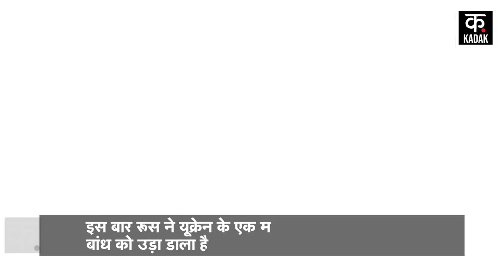Russia Ukraine Update : यूक्रेन के लिए अगले 5 घंटे बेहद खतरनाक!, मंडराया 'जल प्रलय' का खतरा?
It has been more than a year since the fierce war between Russia and Ukraine, both countries are not less in retaliating against each other, where Russia is bombarding Ukraine with full force and dropping missiles. So Ukraine is also giving a befitting reply to Russia, this time Russia has blown up a dam in an important area of Ukraine, Ukraine has alleged that Russia has blown up a big dam in southern Ukraine. After the dam was blown up, the administration has asked the residents of the coastal areas to move to a safer place.

रूस और यूक्रेन की भीषण जंग को एक साल से ज्यादा हो चुका है,दोनों ही देश एक दूसरे पर वार-पलटवार करने में कम नहीं हैं, जहां रूस पूरी ताकत से यूक्रेन पर बम बरसा रहा है और मिसाइलें गिरा रहा है. तो वहीं यूक्रेन भी रूस को करारा जवाब दे रहा है, इस बार रूस ने यूक्रेन के एक महत्वपूर्ण इलाके में विस्फोट से बांध को उड़ा डाला है, यूक्रेन ने आरोप लगाया है कि रूस ने दक्षिणी यूक्रेन में एक बड़े बांध को विस्फोट से उड़ाया है. बांध को उड़ाने के बाद प्रशासन ने तटीय इलाकों के निवासियों को सुरक्षित स्थान पर जाने को कहा है